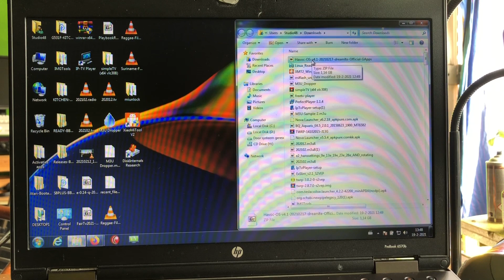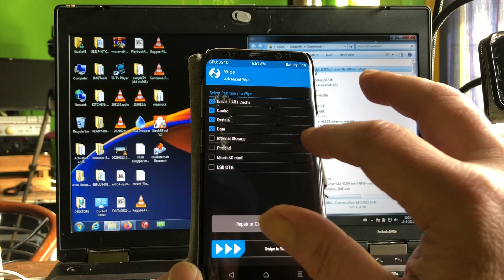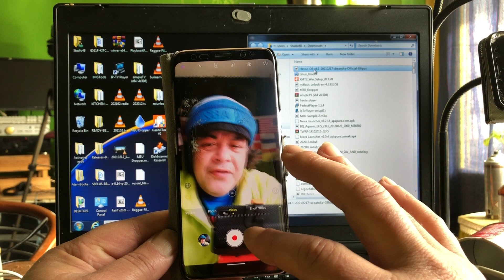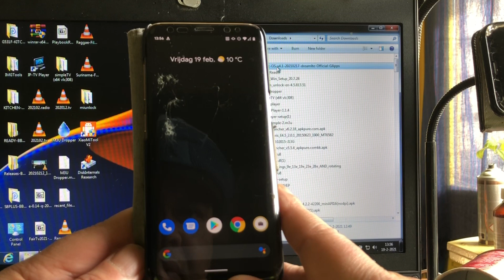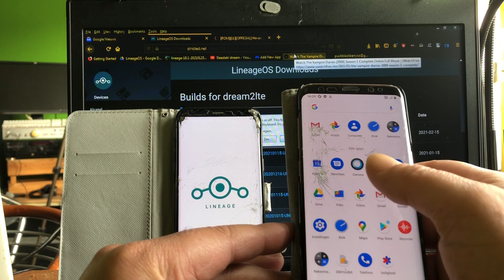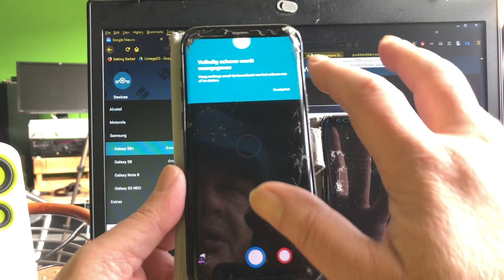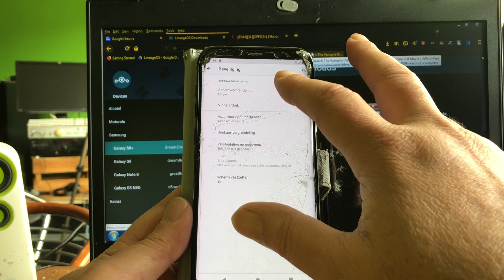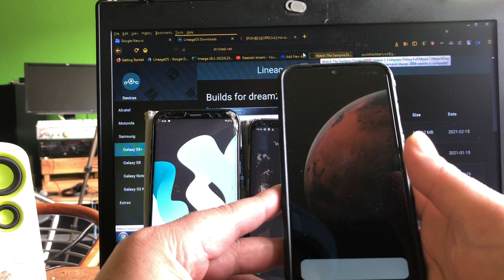Upgrade Samsung S8 S8+ & Note 8* to Android 11 or latest 10 Review 2021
Today we take a look at Havoc OS 14.1 (Android 11) for the S8 and S8 Plus exynos
Only by Wugene .

And secondly we look at the newest Stricted release from 15th of February- the most recent Rom with February 05 patches ( security updates) for S8 S8+ and Note 8

Enjoy your weekend and as usual
to all new comers : Rule #1 before asking stuff -
Please use real accounts  !

If you violate these rules you won’t be able to communicate with me anymore !

To my friends and Channel48 family stay well this weekend enjoy yourself and new comers feel free to meet and talk to the members of this channel - we are very friendly to nice people !

If you are happy with this video